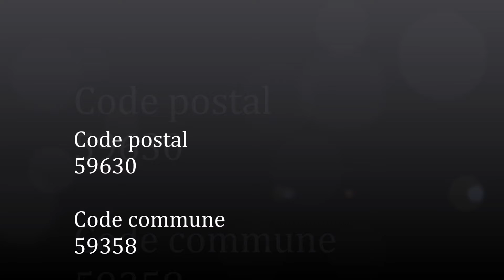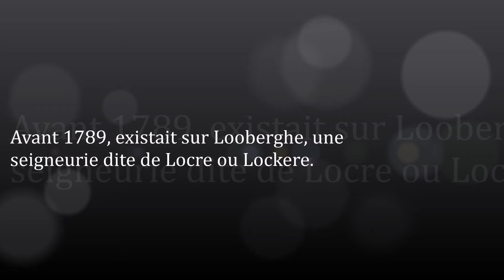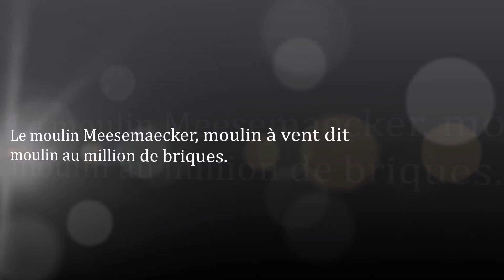Les-Hauts-de-France / Nord (Looberghe)